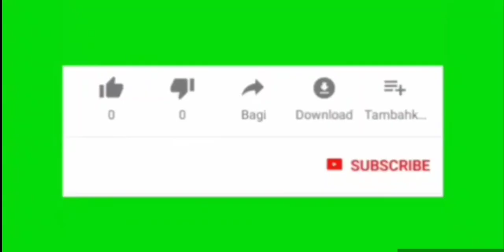Legenda Sau dan Sewe cerita daerah Manggarai,Flores,NTT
Dahulu kala, hiduplah sepasang anak kembar bernama Sau dan Sewe. Kedua anak kembar tersebut dipelihara oleh seorang pedagang yang kaya raya, karena kedua orang tua mereka sudah meninggal. Mereka hidup sangat menderita karena selalu diperlakukan kasar oleh anak dan istri dari si Pedagang kaya tersebut. Segala jenis pekerjaan, baik yang berat maupun yang ringan selalu dilimpahkan kepada mereka. Meskipun sering mengalampi perlakuan yang kasar, keduanaya tidak pernah mengeluh dan tidak pernah berniat melarikan diri dari rumah tersebut.

          Sau dan Sewe selalu diberikan kesempatan untuk makan paling terakhir setelah keluarga si Pedagang tersebut selesai makan. Seringkali mereka hanya memakan sisa-sisa makanan bahkan sering juga tidak diberi makan oleh istri si pedagang tersebut meskipun mereka sudah bekerja keras sepanjang hari. Keduanya hanya bisa menangis pasrah dan berdoa kepada Tuhan agar segala penderitaan mereka segera berakhir.

Suatu ketika keluarga si Pedagang hendak mengikuti acara penti di sebuah kampung yang cukup jauh dan harus menginap selama beberapa hari. Sebelum mereka pergi, Istri si pedagang menitip pesan kepada Sau dan Sewe.

            “Selama kami berpergian, kalian harus memberi makan semua hewan ternak peliharaan kami ini dan tidak boleh ada satupun yang hilang,”pesan istri pedagang tersebut. “Kamu boleh makan setelah semua hewan ternak ini sudah selesai makan, karena mereka lebih berharga apabila dijual dibandingkan kamu yang hanya bisa menghabiskan makanan di rumah ini saja.

              Sau dan Sewe merasa sangat sedih mendengar perkataan istri pedagang itu, namun apa daya mereka tidak bisa berbuat apa-apa selain menuruti segala perintah ibu angkat sekaligus majikan mereka tersebut.

Beberapa hari kemudian, si Sewe jatuh sakit sehingga tubuhnya menjadi sangat kurus. Segala pekerjaanya diambil alih oleh si Sau. Nafsu makanya semakin menurun sehingga membuat si Sau merasa sangat sedih dan takut akan terjadi hal-hal yang tidak diinginkan pada dirinya.